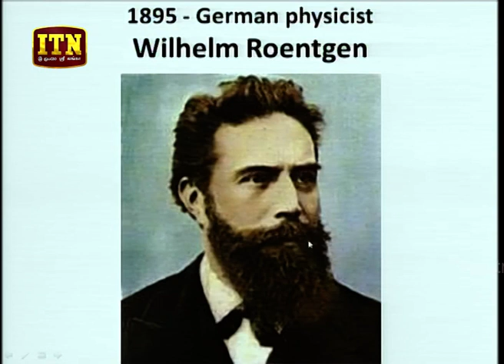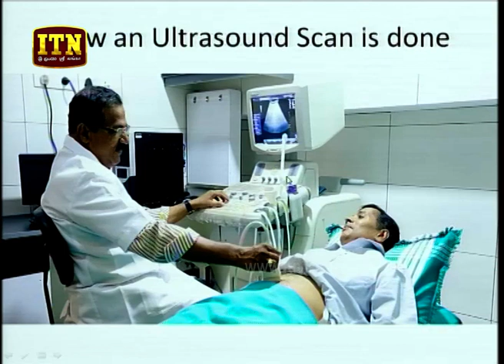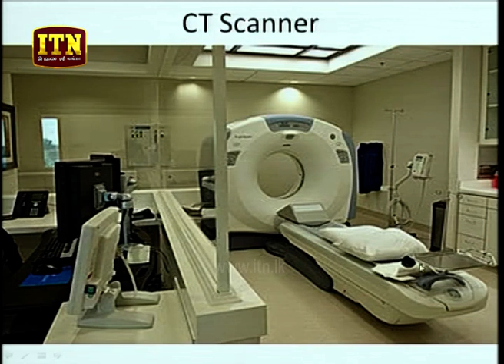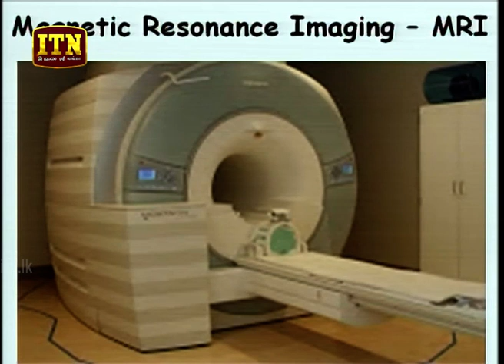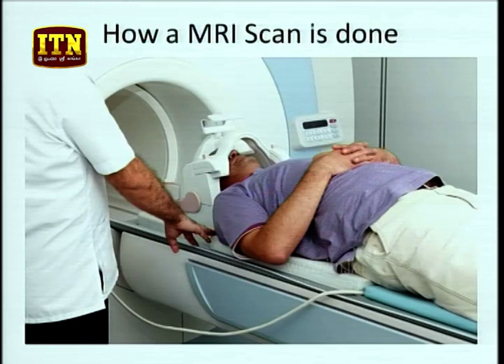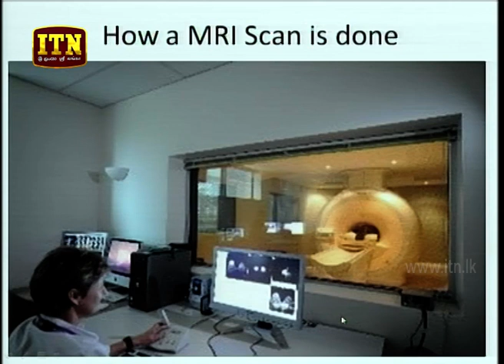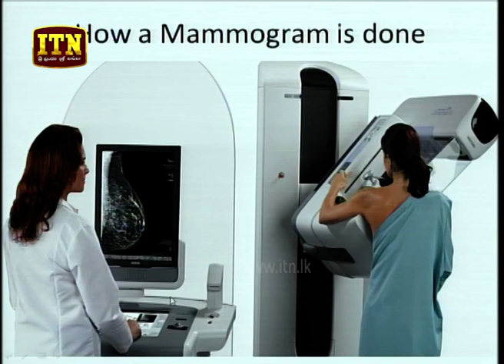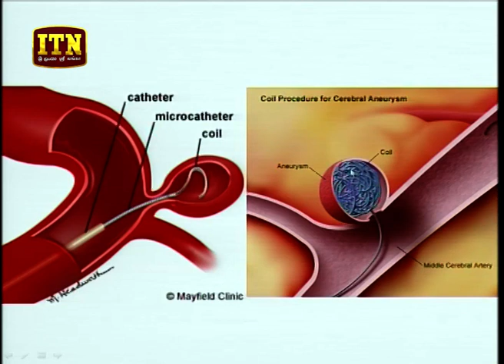Channel Time - (2018-05-26) | ITN